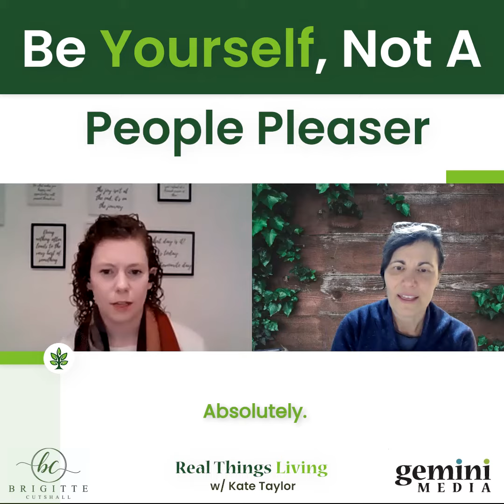RTL Clips: Be yourself, not a people pleaser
Kate Taylor's personal journey started with being a girl who lacked confidence, didn't think she was good enough. She went on to being a successful athlete in her teens, then attained a 4-year degree as a teacher. The teaching experiences led her to be a confidence coach because she recognized the students yearned for more guidance in life.

As a coach, Kate focuses on helping you become a confident woman and create the future you want. One of the things she targets is long-lasting tenacity. Her best is advice is to be authentic, be you.

She also is the podcast host of The Confident Reality. Learn more and connect with Kate on Instagram